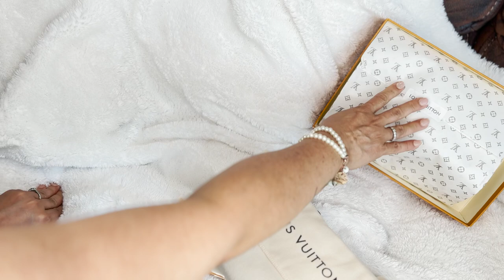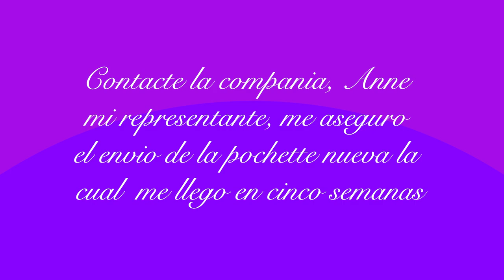💚Que le paso a mi Multi Pochette? 🎁 Desempaque y Revision.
Este video es solamente para Educación y entretenimiento. Hola amigas, aquí les traigo una revisión de esta cartera no auténtica de la colaboración con Babala.  Si esto es algo que no les gusta por favor de salir del video.

Saludenme….

I AM FALLEN, FLAWED AND IMPERFECT, YET DRENCHED IN THE GRACE AND MERCY THAT IS FOUND IN JESUS CHRIST.

Dejame un comentario. Hablemos ….. ;)
                   Yo, no soy una profesional ni lo se todo, pero amo compartir lo que se, y compartir lo que amo de la vida y más importante que nada me encanta compartir el amor y la Salvación  que solo se encuentra en Nuestro Señor Jesucristo.

Lilac St.

Yo estoy Asociada en Amazon con su compra yo gano una porcion.

Necklace Im wearing

Flower bag charm

Multi Pochette bag

Videos of bags that you will love ……🙂

Equipment
Neewer 18" Ring Light Tripot
Neewer 18" collapsable soft-box diffuser.
Boya M1 Lavalier microphone.

¿Quieres colaborar/trabajar conmigo?